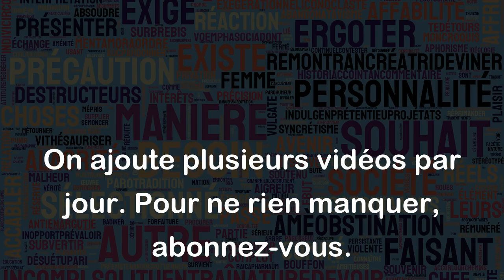En dents de scie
"En dents de scie" est une expression idiomatique signifiant que quelque chose va de haut en bas, de manière irrégulière et alternante. Elle est souvent utilisée pour décrire une situation qui évolue de manière instable, avec des périodes de succès suivies de périodes de difficultés.
Voici quelques exemples d'utilisation de l'expression "en dents de scie" :
- Les cours de la bourse évoluent en dents de scie depuis plusieurs semaines, alternant entre des périodes de hausse et des périodes de baisse.
- La croissance économique de ce pays est en dents de scie depuis des années, avec des périodes de récession suivies de périodes de reprise.
- La performance de cette équipe de sport est en dents de scie, car elle alterne entre des matchs réussis et des défaites.
- Les cours de l'action de cette entreprise évoluent en dents de scie depuis plusieurs mois, avec des hausses suivies de fortes baisses.